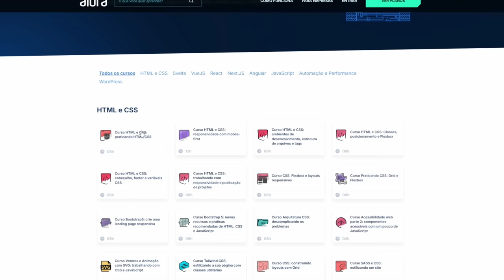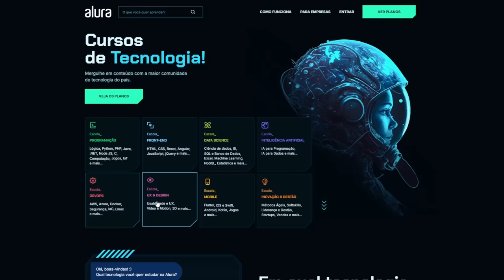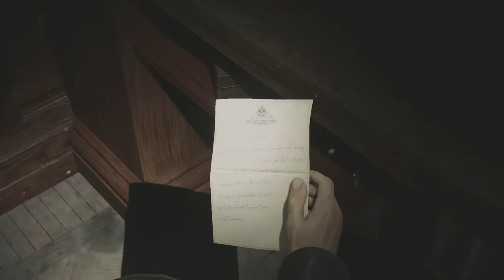7 novas DESCOBERTAS e SEGREDOS no Sillent Hill 2 REMAKE!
Novos detalhes e easter eggs no Sillent Hill 2!

➤ PSN: hadessama94